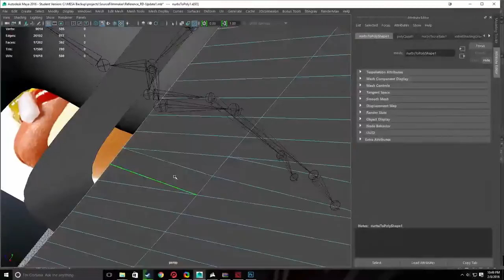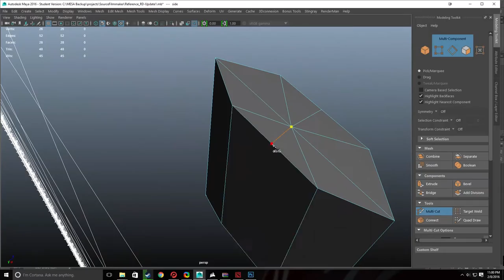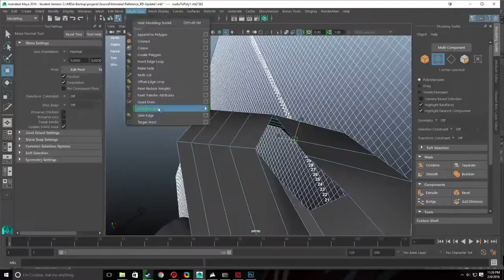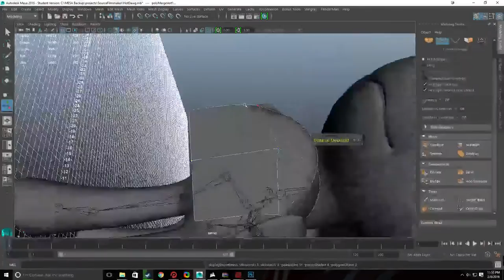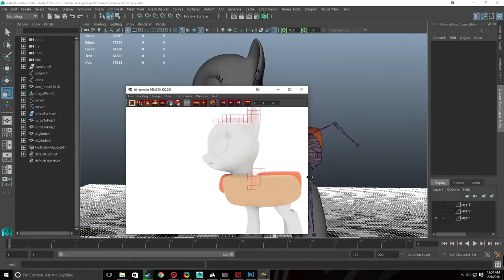HotDawgModeling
I was inspired by the Heinz ketchup ad during the Superbowl to model a pony hotdog suit. (Commercial

Music is by Technickkel Pony.